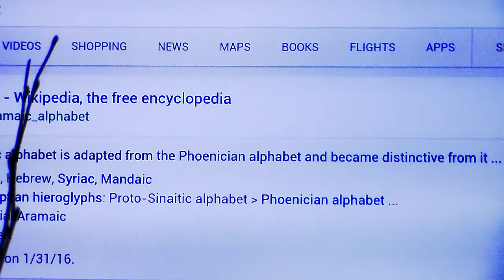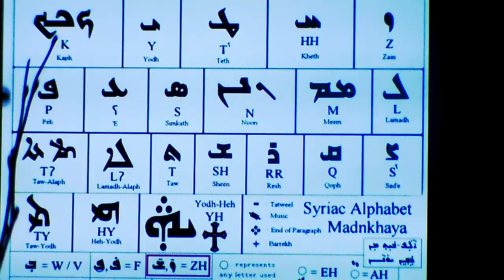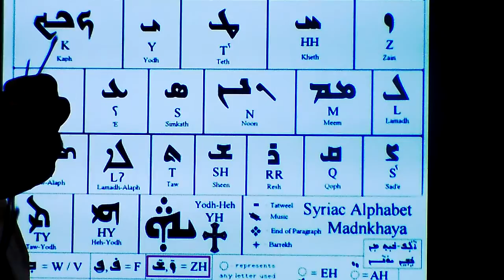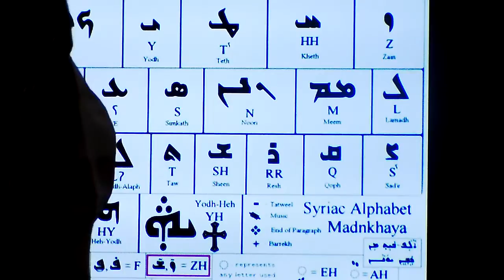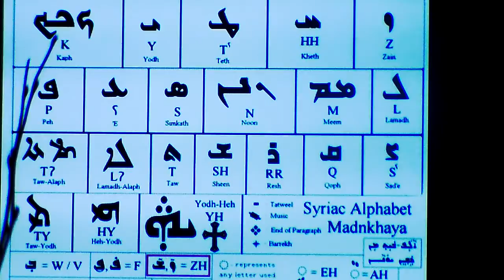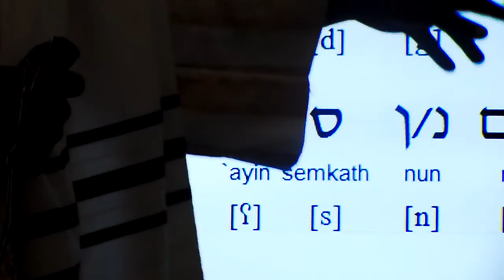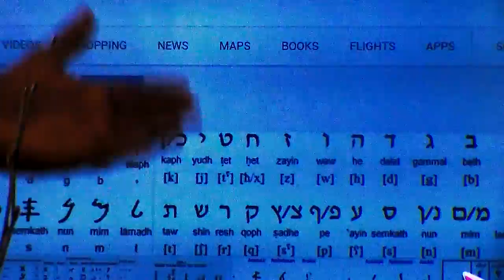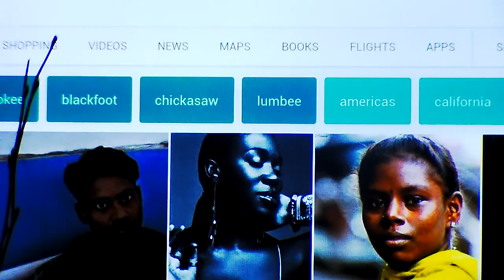Real ARAMAIC Truth about Canaan Israel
Cannan Israel , language aramic, and   YAHSUA  complection .explain a timeline from the bible , torah,and land.